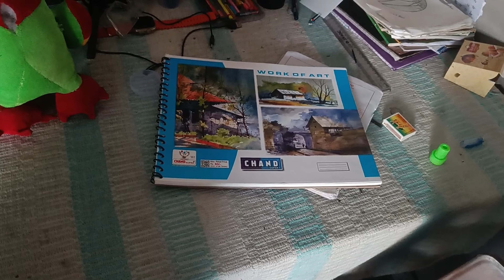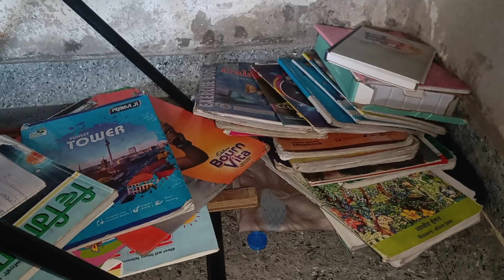Sidhu Moose Walr Ke Chhota Bhai 👪 Huaa Sunil Rao My Vlog #👪